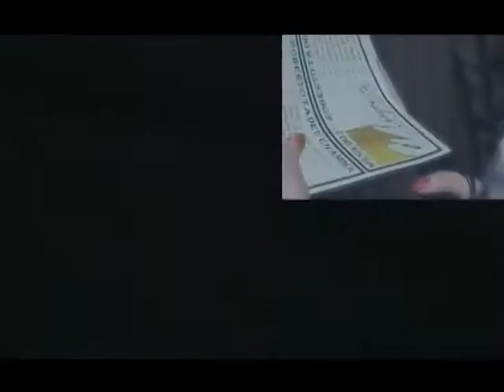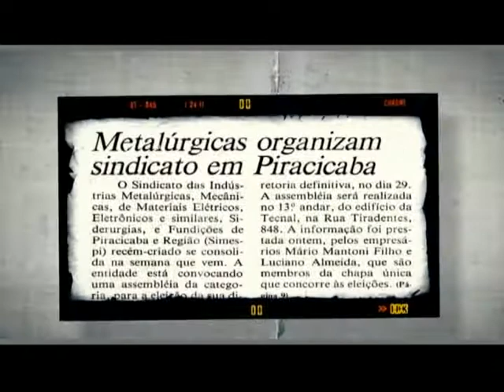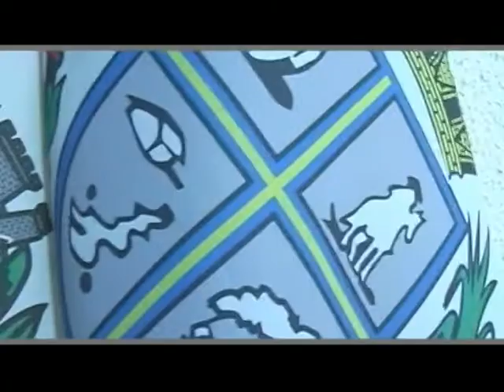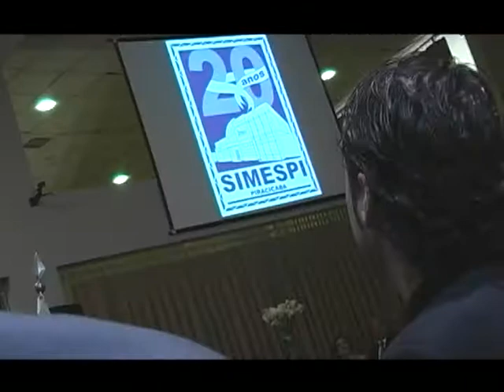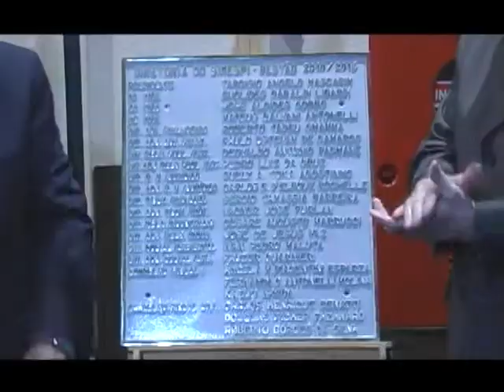VÍDEO-REPORTAGEM - 20 ANOS DO SIMESPI - PIRACICABA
Vídeo-reportagem da comemoração dos 20 anos do Simespi (Sindicato das Indústrias Metalúrgicas, Mecânicas, de Material Elétrico, Eletrônico, Siderúrgicas e Fundições de Piracicaba, Saltinho e Rio das Pedras) - Julho de 2011.
Produção: Manifesta Comunicação Corporativa
Rua Alfredo Guedes, 1387 - Bairro Alto - Piracicaba